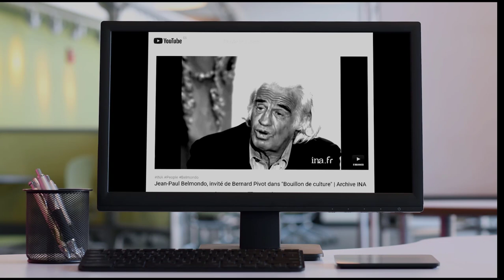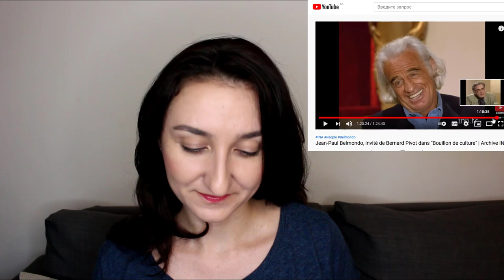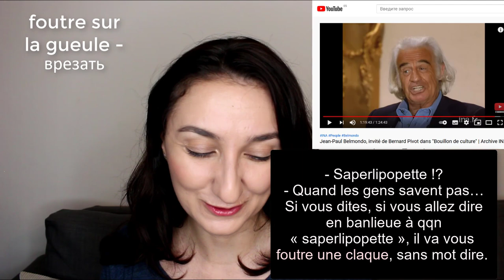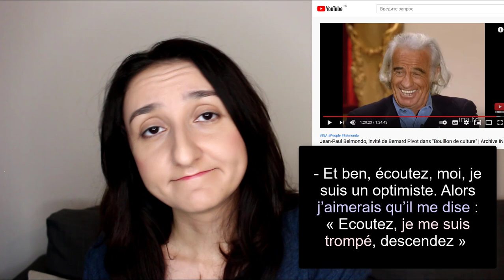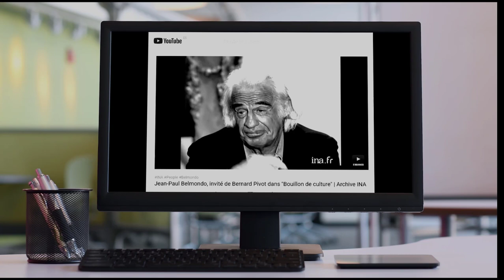🇫🇷Jean-Paul Belmondo (Жан-Поль Бельмондо). Разбор интервью. Французский на слух